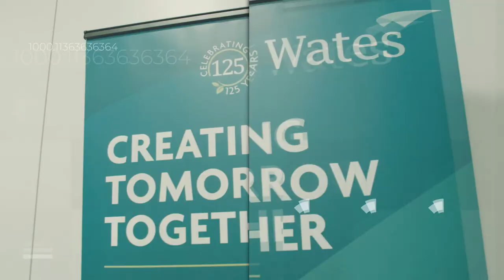Sustainability in the Built Environment Roundtable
Costs associated with the pursuit of net zero are putting more pressure on contractors’ already tight margins. Place North West and Wates Construction gathered a group of industry leaders to discuss how to make projects stack up for the companies building them without compromising on sustainability targets.

Participants in the roundtable included:
Mike Wilton, leader of Arup’s Manchester office
Laura Sherliker, director at Fairhursts Design Group
Steve Gillingham, partner at Rider Levett Bucknall
Michelle Humphreys, director of strategic projects at Manchester University NHS Foundation Trust
Dave Saville, North West regional director at Wates
Hardip Mann, head of sustainability at Wates
Neil Eccles, head of innovation at Rochdale Development Agency
Ceri Turner-Hill, senior architect at Wienerberger
Alex Edwards, head of infrastructure and energy at Bruntwood
Lee Treanor, director at HBD